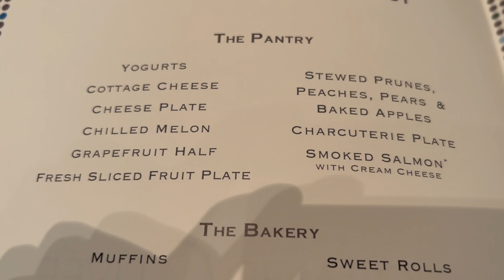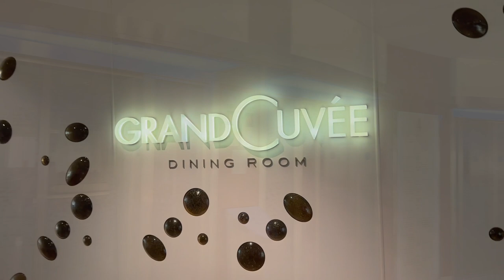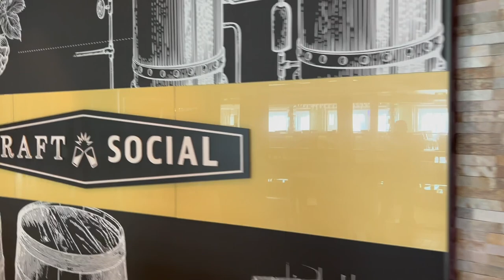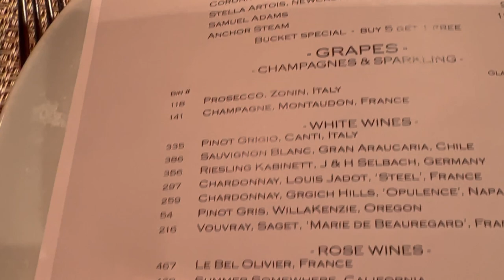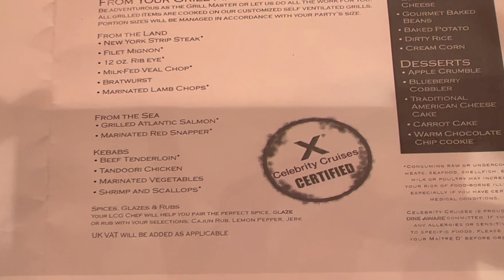Celebrity Silhouette Short Cruise - Too rough for Dover! - October 2021 - SoloCruiser Vlog Ep 3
We were meant to dock in Dover today but the weather was not playing, so it was a day exploring the ship.
Celebrity Silhouette Short cruise from Southampton, October 2021. SoloCruiser Vlog Ep 3